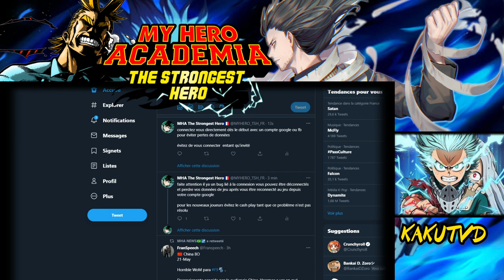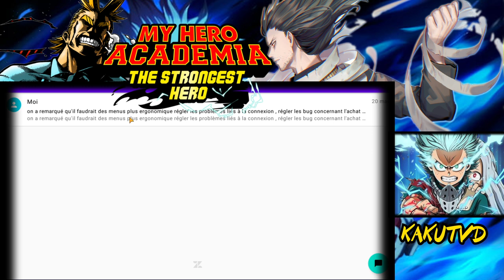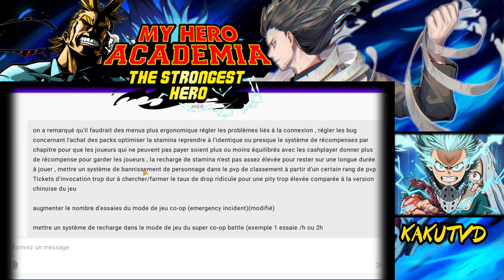ANNONCE ET ESPOIR CONCERNANT MY HERO ACADEMIA THE STRONGEST HERO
Voila le lien pour envoyez au support